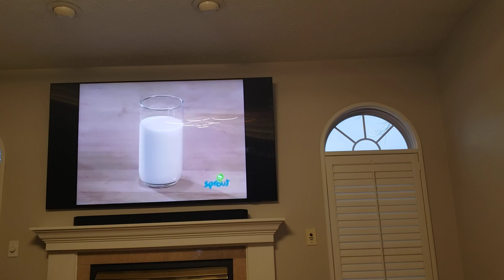SESAME STREET LET'S EAT FUNNY FOOD SONGS 1999 VHS